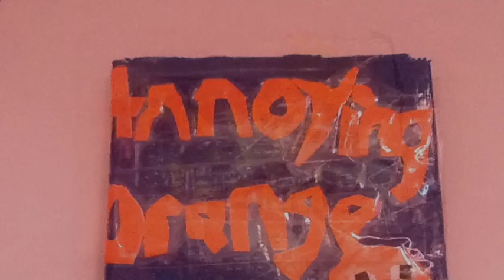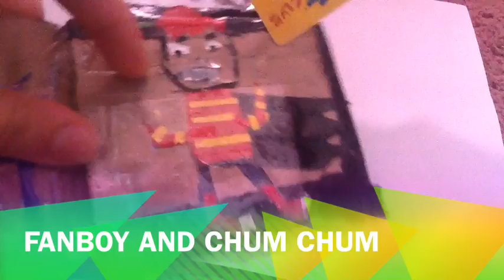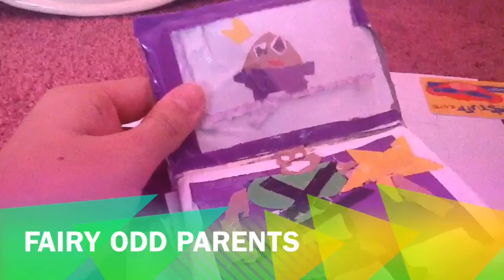Ducttapeproduction1 Contest Entry